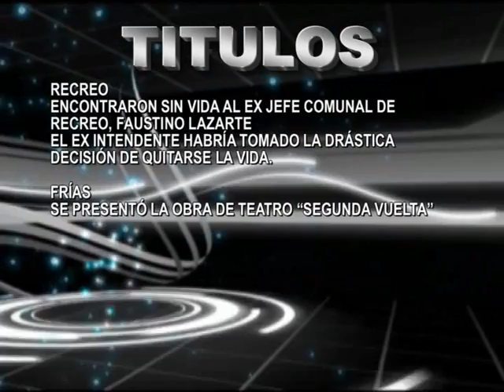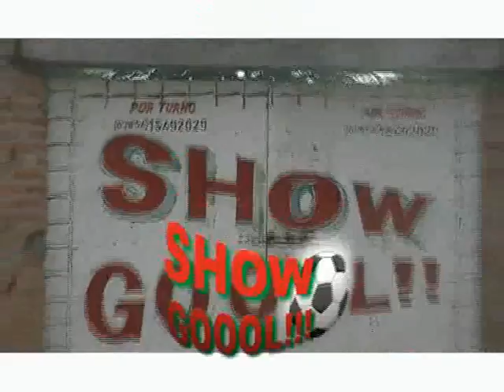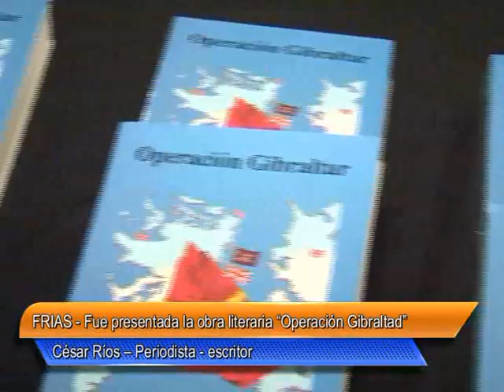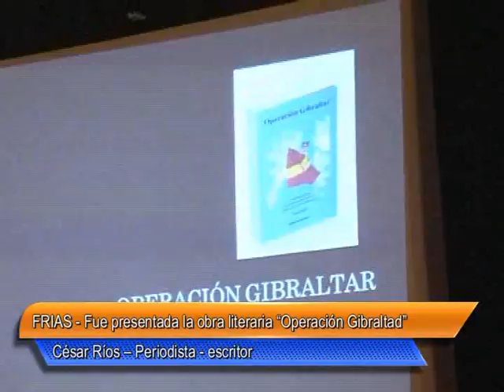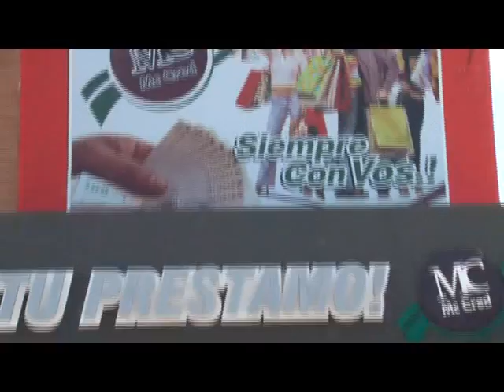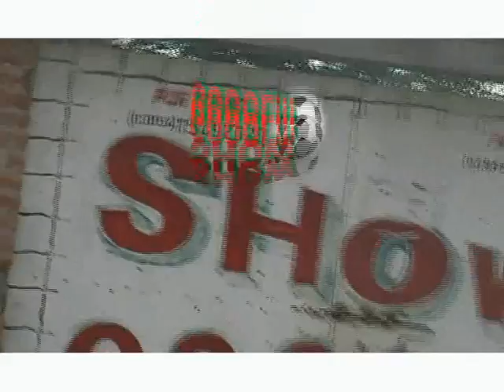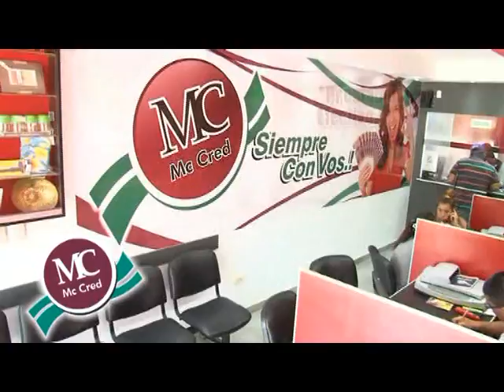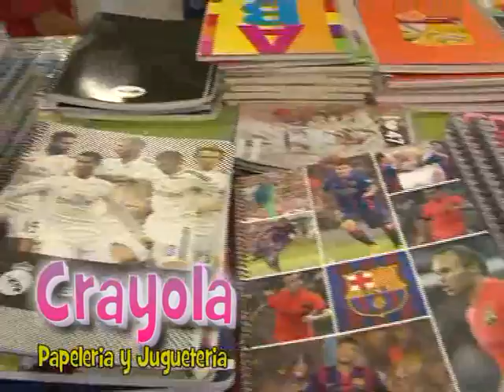01 TELE NOTICIAS Nº 160 04 de Abril del 2016